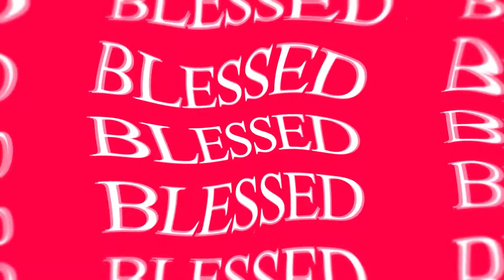Battle-Sheep Podcast - S1E6 - New Creation 新造的人 - Testimony of Bro. Joseph Ng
From drug addict to full-time church worker. Miracle and salvation come from our God!

We are now on Spotify!